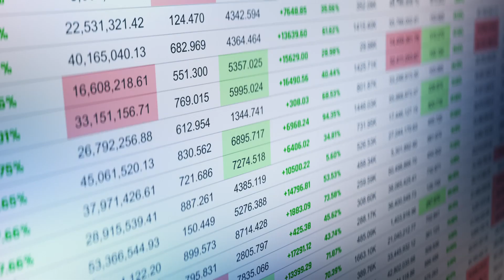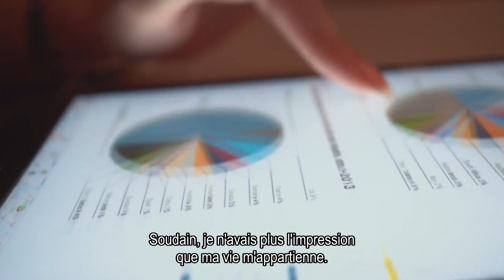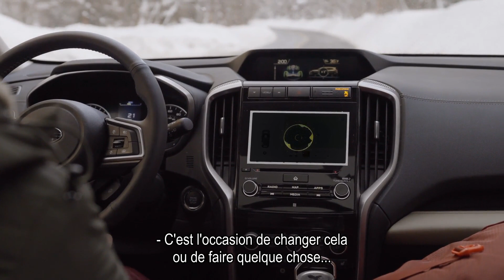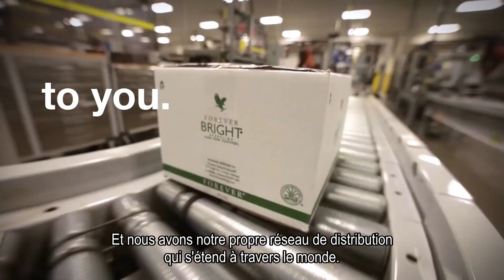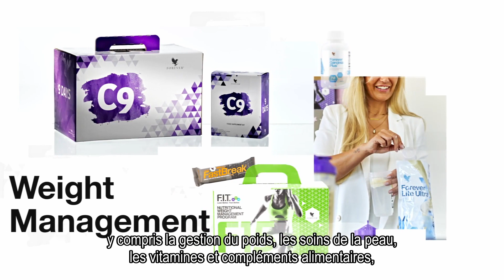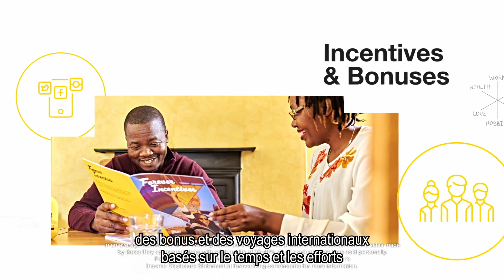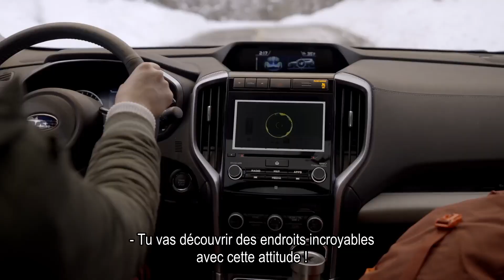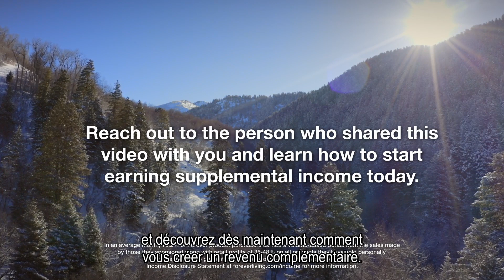Forever opportunity FR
Le fondateur de Forever est Rex Maughan. En 1978, il rêvait d’offrir au plus grand nombre de gens possible la chance d'une vie meilleure, d'un revenu stable et d'une bonne santé grâce à des produits à base d'aloe vera.

Vous souhaitez aussi :
• commencer quelque chose pour vous-même
• adopter un autre style de vie
• être en meilleure santé
• Être plus à l’aise financièrement
• avoir un travail flexible

Découvrez les opportunités du marketing de réseau en regardant l’ "'opportunity vidéo" de Forever Living Products. En tant que Forever Business Owner (FBO), vous bénéficiez de la liberté de faire vos propres choix. Cette flexibilité vous permet, par exemple, de passer du temps précieux en famille tout en vous stimulant et en vous développant.
Forever sera-t-elle aussi votre solution ? Prenez contact avec la personne qui vous a montré cette vidéo.